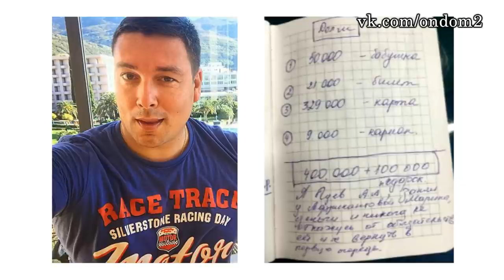9 НОЯБРЯ - ДОМ 2 НОВОСТИ И СЛУХИ (ondom2.com)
В этом выпуске новости и слухи  про следующих действующих и бывших участников дома 2: Олеся Чирко, Ольга Бузова, Роман Гриценко, Влад Кадони, Маша Кохно, Дима Дмитренко, Андрей Денисов, Арай Чабанян, Марго Овсянникова, Никита Джигурда, Либерж Кпадону, Ксения Бородина, Марина Африкантова, Ваня Барзиков, Роман Капаклы, Андрей Чуев, Вика Романец.